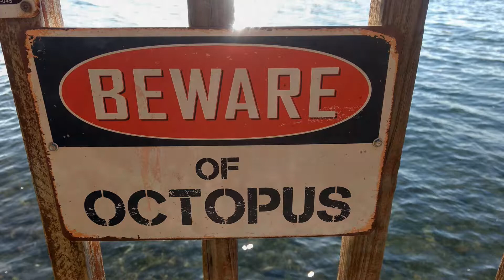Yellow House The Cove Promo 2019